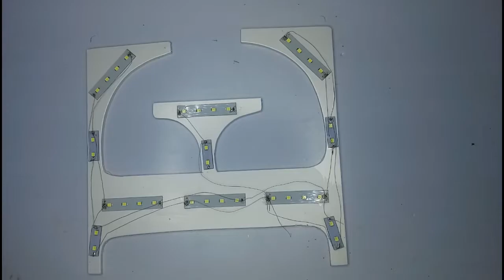how to make led strip convert to 3.7volt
hillo welcome po sa inyong lahat rodsigner fabricator
ipinapakita ko lng na pwedi tayong gumamit ng 3.7v
para naman makatipid sa kuryente at sample lang po ang pinakita ko sa video sana magustuhan nyo

12v led strip lights
how to set up led strip lights in room
do led strip lights use a lot of electricity
dalattin led strip lights
do led strip lights need to be plugged in